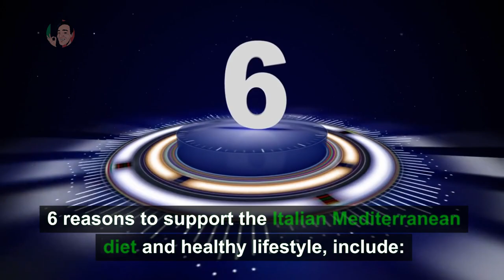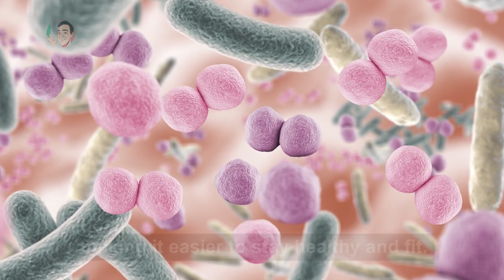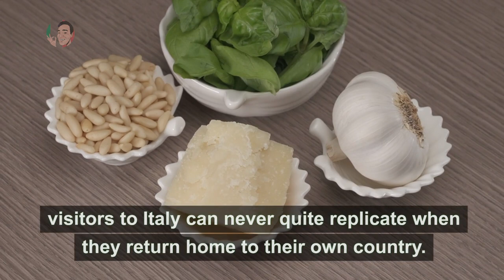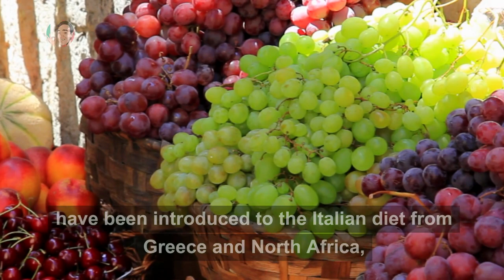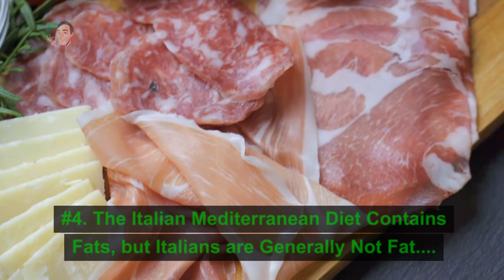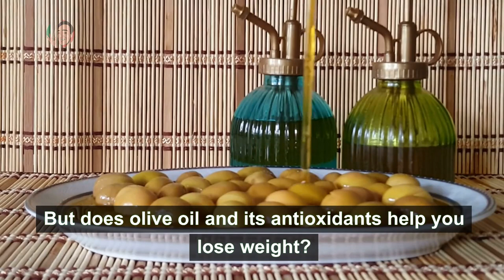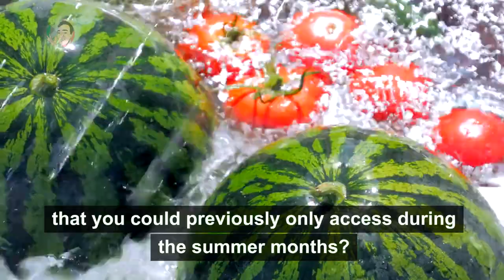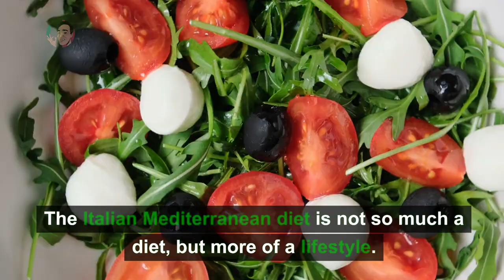6 Reasons Why the Italian Mediterranean Diet Is a Lifestyle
6 Reasons Why the Italian Mediterranean Diet Is a Lifestyle ❤️ ❤️ The Mediterranean Diet of Italy. Several studies have shown that a Mediterranean diet can be very healthy. However, the Italian Mediterranean diet isn't just a healthy diet; it's also a healthy lifestyle.
This video shares 6 reasons why it's a lifestyle of Italy and how to benefit from it.

Chapter Time Codes:
00:00 - 6 Reasons Why the Italian Mediterranean Diet Is a Lifestyle
01:21 – 1. The Delicious Food
04:40 – 2. The Basis of the Italian Mediterranean Diet
05:28 – 3. The Exercise
06:19 – 4. The Italian Mediterranean Diet Contains Fats, but Italians, Generally, Are Not Fat
07:17 – 5. Does the Italian Mediterranean Diet Help Lose Weight?
10:27 – 6. Follow The Seasons
11:33 – Summary and Conclusion

Italy is blessed with an abundance of all types of foods, from fruit and vegetables to fish and meat.

So, what makes the Italian Mediterranean diet stand out?

It's the lifestyle of Italy and is the perception of what la dolce vita represents.

Italy has one of the lowest obesity health problems in the world.

6 main reasons support the Italian Mediterranean diet and healthy lifestyle, as follows;

(1) The Delicious Food;
(2) The Basis and History of the Italian Mediterranean Diet;
(3) The Exercise;
(4) The Italian Mediterranean Diet Contains Fats, but Italians, Generally, Are Not Fat.
(5) Does the Italian Mediterranean Diet Help Lose Weight? And
(6) Follow The Seasons.

(a) The Fruit and Vegetables:

These have a lot of fibre.

(b) The Pasta:

Pasta provides complex carbohydrates that slowly release energy into the body, making it very digestible.

All meat, dairy products, and fish are locally reared and fresh.

(d) The Accessories:

The Italian Mediterranean diet uses herbs and oils as accessories.

Only the western and southern sides of Italy border the Mediterranean Sea, so the diet in northern Italy and its eastern coastline can be quite different.

#3. The Exercise:

Italians get more exercise than most.

Italy is a very rugged and mountainous country.

Walking up and down roads and streets is more commonplace than in other countries.

#4. The Italian Mediterranean Diet Contains Fats, but Italians Are Generally Not Obese. Why?

The terms' fats' and 'fat' confuse people because it's the food manufacturers who make the fattening and disease-inducing processed foods.

While an Italian Mediterranean diet is also high in fats, such fats are monounsaturated and polyunsaturated fats, which are healthy fats your body requires to maintain health and efficiency.

#5. Does the Italian Mediterranean Diet Help Lose Weight?

There are two reasons why it could help people to lose weight, but there's one missing ingredient, as follows:

(a) People get up to 20 per cent of their calorie intake from olive oil while helping to reduce heart disease risks and

(b) The antioxidants in olive oil help feed the good gut bacteria in our digestive system, which could help slow down age-related weight gain.

Have you ever wondered how you could buy fruit and vegetables in the winter months that you could previously only access during the summer months?

The trick is adding a chemical additive that prolongs the product's shelf-life.

Ignore these foods because this is precisely what the Italians do.

Summary and Conclusion:

The Italian Mediterranean diet is not so much a diet but more of a lifestyle.

4. Dating Italian Style;

If you go on to buy the product or service as a consequence of clicking the link, we might receive – at NO COST to you – a small amount of affiliate commission to help pay for the production of this and future videos for the Expat Essentials For Italy channel.

6 Reasons Why the Italian Mediterranean Diet Is a Lifestyle